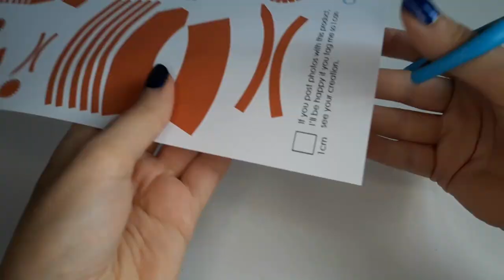DollStuff plant pot for dollhouse Barbie printable template - easy free printable template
In this video I would like to show you how you can easily build flower pots for Barbie, other fashion dolls or your dollhouse. You can find the free printable template

If you like this template, you might also like the other types of flower pots from my Etsy shop for € 1.07